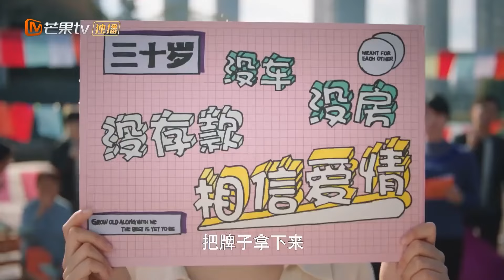A Madre Ye le preocupa que Xuan Ye sea intimidado. | Fiesta A que vive a mi lado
🌟Sinopsis🌟
Actores: Xie Binbin Wang Zixuan
Ye Xuan (interpretado por Wang Zixuan), un novato en el lugar de trabajo del ""estilo picante"" con sueños, conoció a Li Chenan (interpretado por Xie Binbin), un vecino de la élite de Shanghai del ""estilo sopa clara"", y los dos ""secretamente se enamoraron"" mientras se quejaban unos de otros sobre el lugar de trabajo. Como todo el mundo sabe, la verdadera identidad de Li Zenan es el ""padre del Partido A"", que le pone las cosas difíciles a Xuan Ye de todas las formas posibles. Los dos ""compartieron la adversidad en la crisis laboral"" y mientras investigaban la verdad, confiaron el uno en el otro y comenzaron una historia de amor urbano y vecinal entre el ""animal social Partido B"" y el ""diablo Partido A"".